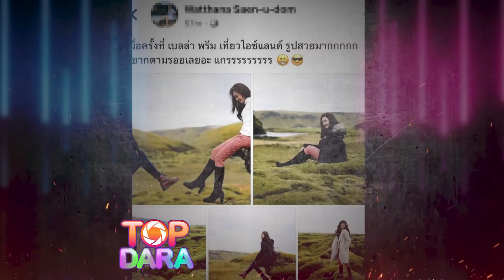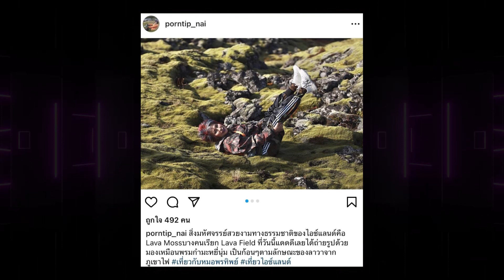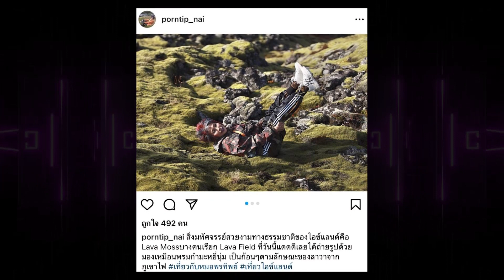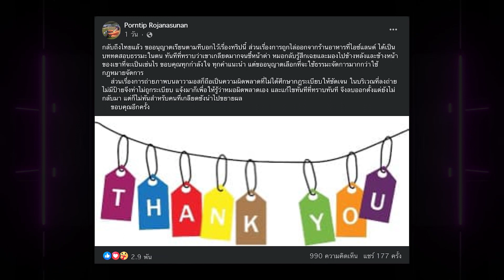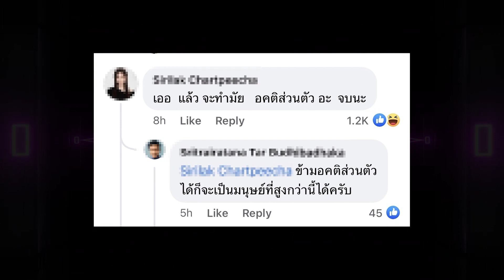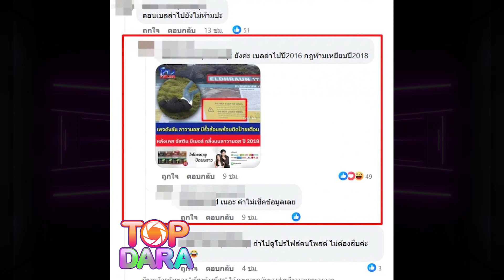ผุดดราม่า ชาวเน็ตขุดภาพ “เบลล่า”เหยียบลาวามอส เทียบ “หมอพรทิพย์”แต่ไม่โดนทัวร์ลง FCโต้แทน | TOP DARA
เรียกได้ว่าเป็นประเดร้อนระอุที่ไม่มีใครไม่พูดถึง สำหรับดราม่าไล่สว.คนดังออกจากร้านอาหารในไอซ์แลนด์ขณะที่สว.คนดังกกล่าวไปเที่ยวพักผ่อนที่ประเทศไอซ์แลนด์ โดยในโลกโซเชียลก็ได้มีการแชร์คลิปดังกล่าวว่อนโซเชียล โดยในเป็นคลิปดังกล่าวนั้นก็คือ พญ.คุณหญิง พรทิพย์ โรจนสุนันท์ สมาชิกวุฒิสภา ถูกชายคนหนึ่งที่อ้างตัวว่าเป็นเจ้าของร้านในไอซ์แลนด์ที่คุณหมอพรทิพย์กำลังใช้บริการอยู่นั้น พยายามที่จะไล่คุณหมอพรทิพย์ออกจากร้านด้วยถ้อยคำที่หยาบคาย เนื่องจากไม่พอใจคุณหมอพรทิพย์ในการทำหน้าที่สมาชิกวุฒิสภา และตนรู้สึกรับไม่ได้ และขอไล่ออกจากร้าน